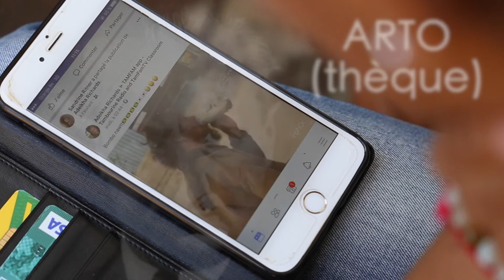Arto(thèque) - trailer -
Réalisation Mounir ALLAOUI
Chanson Tiana et Richard George
Résidences création et patrimoine 2017
Conseil départemental de La Réunion